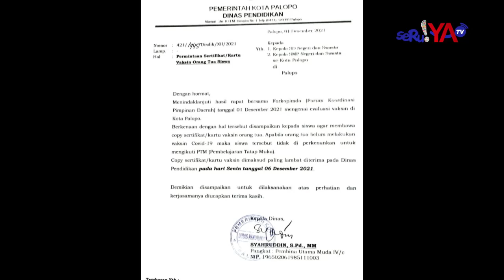ANAK SD IKUT DEMO KADIS PENDIDIKAN PALOPO !! SURAT EDARAN KADIS TUAI PROTES WARGA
Kebijakan Kepala Dinas Pendidikan Kota Palopo, Provinsi Sulawesi Selatan, yang mewajibkan pelajar SD hingga SMP menyerahkan foto copy sertifikat vaksinasi  covid-19 orang tuanya ke sekolah, agar bisa mengikuti belajar tatap muka di sekolah, menuai protes masyarakat. Sejumlah warga Palopo berunjukrasa di Kantor  DPRD Palopo, menolak kebijakan Kadis Pendidikan tersebut, Senin 6 Desember 2021.

Pengunjukrasa dalam aksinya menilai, surat edaran yang dikeluarkan Kepala Dinas Pendidikan Palopo, bertentangan dengan UUD tahun 1945 pasal  31 tentang Hak Warga Negara atas pendidikan, kewajiban warga negara mengikuti pendidikan. Kebijakan yang melarang pelajar SD hingga SMP tidak boleh belajar  tatap muka bila belum menyerahkan foto copy vaksinasi orangtuanya, dinilai sangat merugikan pelajar di Kota Palopo.

Nasrum Naba, salah seorang aktivis LSM yang ikut berunjukrasa, mengatakan, akibat kebijakan Kadis Pendidikan tersebut, banyak anak yang orangtuanya belum divaksin, tidak bisa mengikuti belajar tatap muka di sekolah. Bahkan dalam aksi unjukrasa tersebut, Nasrum Naba memperlihatkan beberapa murid SD yang ikut  demo lantaran tidak diijinkan belajar tatap muka.

Wakil Ketua DPRD Palopo, Abdul Salam, saat menerima aspirasi pengunjukrasa, mengatakan, vaksinasi covid-19 merupakan program nasional yang harus dituntaskan  di seluruh wilayah Tanah Air, termasuk di Kota Palopo, untuk memutus mata rantai penyebaran covid-19. Sehingga, semua elemen masyarakat, termasuk para orangtua siswa yang ada di Kota Palopo, wajib mengikuti vaksinasi.

Hanya saja, Abdul Salam meminta agar surat edaran yang dikeluarkan Kadis Pendidikan Palopo, supaya lebih disosialisasikan kepada masyarakat luas, agar tidak  menimbulkan polemik di tengah masyarakat. Kadis Pendidikan Palopo bersama jajarannya patut menyampaikan maksud dan tujuan surat edaran tersebut agar  masyarakat tidak bingung, apalagi menyangkut pendidikan anak-anak.